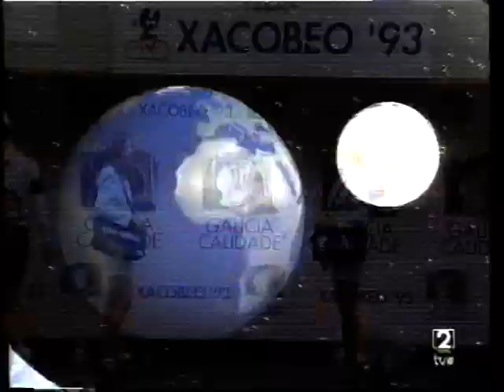Llegada etapa Vuelta Ciclista a España 1993 Aranjuez-Albacete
Victoria para el sprinter Jean Paul van Poppel